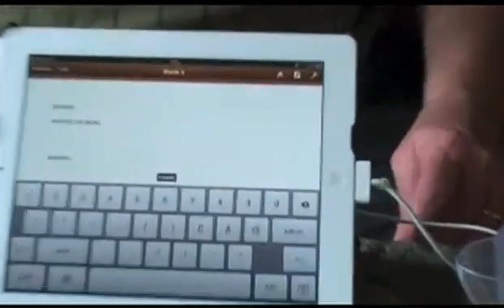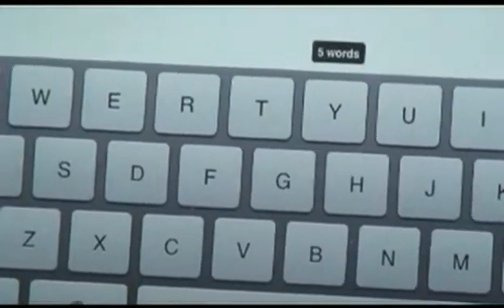Zechariah 5 by Jacob Prasch